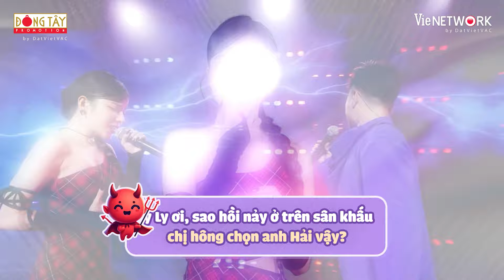Hoàng Hải "giận tím người", quyết hỏi bằng được lý do LyLy phũ phàng từ chối ghép cặp | BTS Our Song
✨Bài Hát Của Chúng Ta - Our Song Việt Nam là chương trình âm nhạc THỜI THƯỢNG đem đến cho khán giả ĐA THẾ HỆ trải nghiệm tận hưởng khát khao dẫn đầu xu hướng “QUAY VỀ TƯƠNG LAI".

Mở thẻ VPBank liền tay, nhận ngay vạn deal cùng siêu hoàn tiền đến 15% mọi chi tiêu

⏰Đón xem OUR SONG VIỆT NAM - BÀI HÁT CỦA CHÚNG TA  vào lúc:
📺 21H15 Chủ Nhật hàng tuần trên kênh truyền hình VTV3, siêu ứng dụng giải trí VieON
▶️ 21H45 trên kênh  @dongtaypromotionofficial

VieBuzz, một channel chuyên quay về cảnh hậu trường của các show, các bí mật bên trong cánh gà mà bao nghệ sĩ muốn giấu. Những điều chưa khán giả nào được chứng kiến và tò mò muốn biết.
Đến với VieBuzz, các bạn sẽ được tận mắt thấy được những cảnh quay hậu trường cực kì lầy lội và bá đạo của các nghệ sĩ HOT nhất hiện nay như: Trấn Thành, Trường Giang, Lâm Vỹ Dạ, Hariwon, Puka, Khả Như, Ngô Kiến Huy, Dương Lâm, HIEUTHUHAI, ... cùng các khách mời cực kì bá đạo của mỗi số.